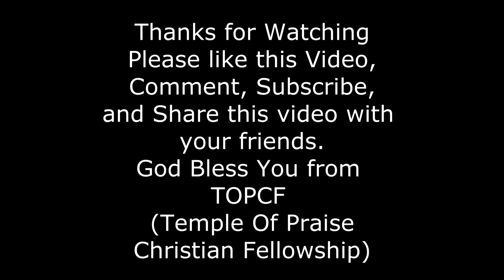Happy Day Dance by TOPCF Church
Here's the video of the Church Dance to "Happy Day"
Presented by TOPCF (Temple Of Praise Christian Fellowship)